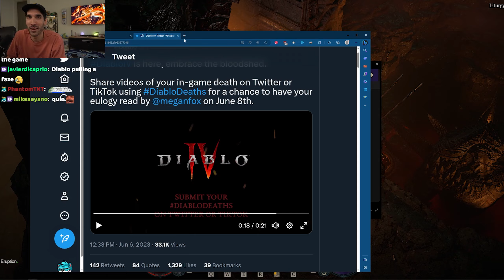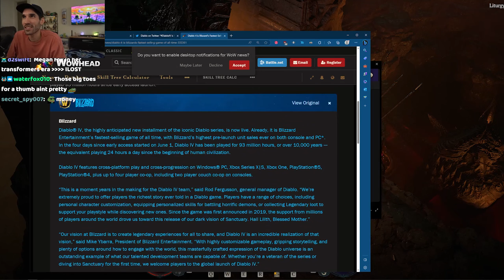Diablo 4 has the best marketing ever